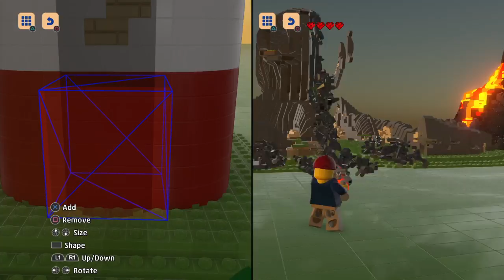Lego worlds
Streaming PS4
disney videos
fun stuff